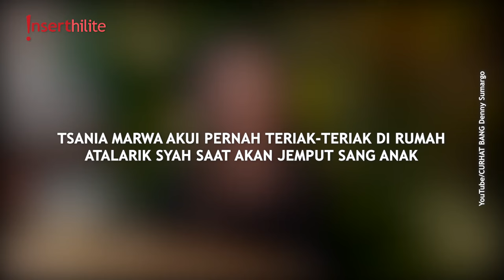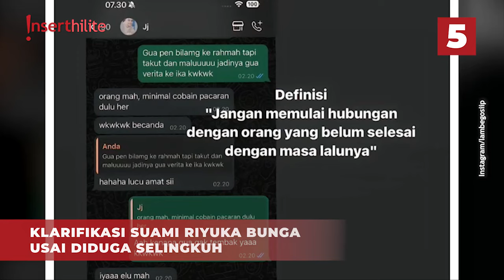5 Berita Populer: Baim Wong Bahas Paula, dr Reisa-Yunita Dipeluk Jin BTS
Tsania Marwa balas pengakuan Atalarik Syach soal kedua anaknya. Okie Agustina layangkan somasi untuk Gunawan Dwi Cahyo. Dr Reisa dan Yunita Siregar berkesempatan memeluk Jin BTS. Baim Wong beberkan kondiri rumah tangganya dengan Paula Verhoeven. Klarifikasi suami Riyuka Bunga usai chat mesra dengan perempuan lain.